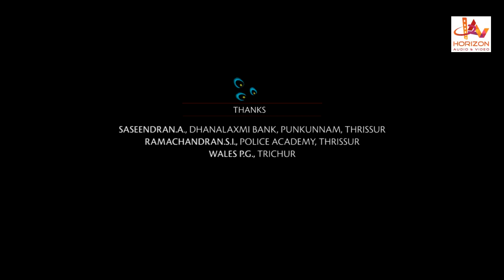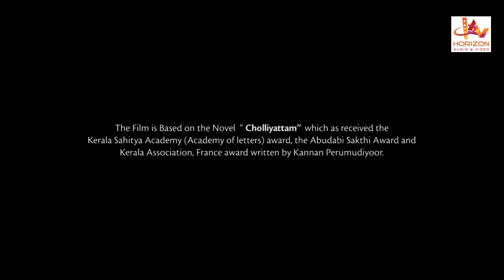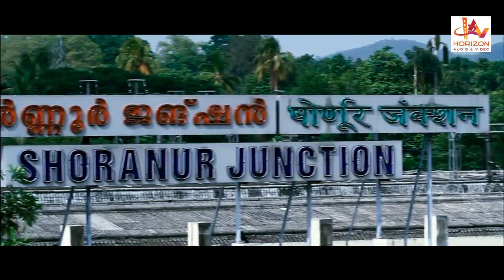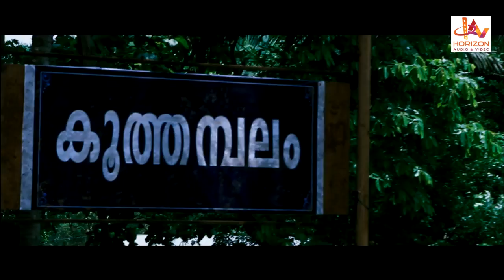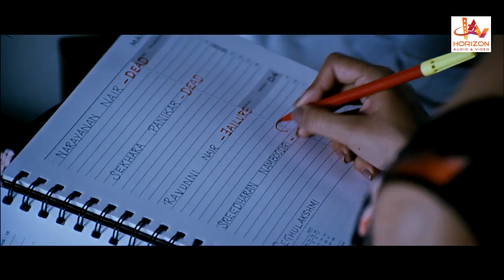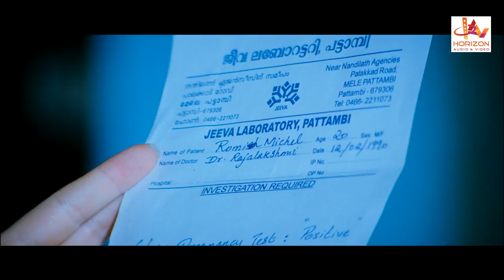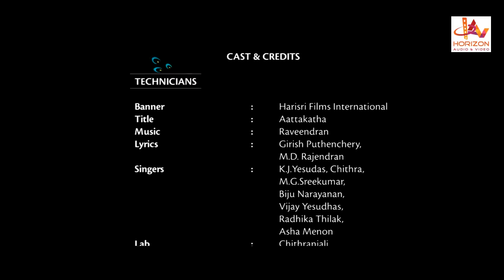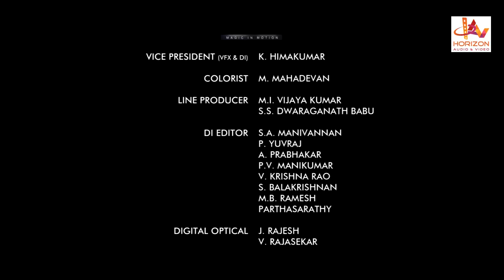Aattakatha | Malayalam Super Hit Movie | Malayalam Full Movie | Vineeth | Meera Nandan | Kalaranjini